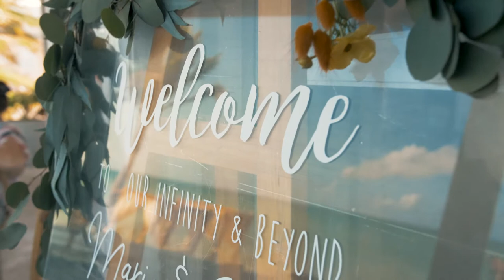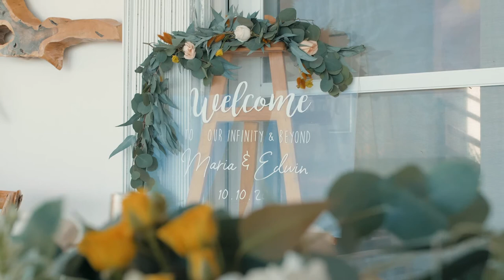MARIA & EDWIN // WEDDING FILM